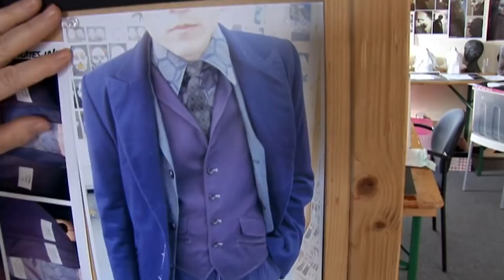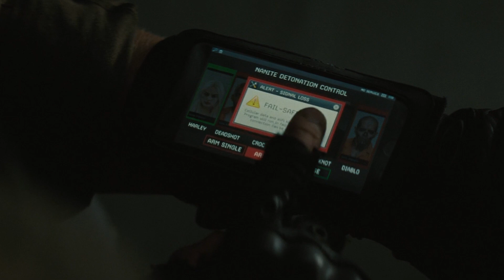Joker Trailer - Future Batman and Easter Eggs Breakdown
Joker Trailer, Future Batman Explained, Joker Batman Easter Eggs. Joaquin Phoenix Joker vs Dark Knight Joker and full Joker Review schedule

Covering new Joker Trailer. Todd Phillips Director Explaining Joker Crossover potential with The Batman Robert Pattinson Movies. Joker Sequel potential, future DC Black Label Movies with Batman Villains. And Lex Luthor Superman Man of Steel movie.

I'll do more Joker Trailer videos and Easter Eggs as we get closer to the movie coming out. My full Joker Review will post after it hits theaters. And I'll do all the regular Easter Eggs videos after that too!